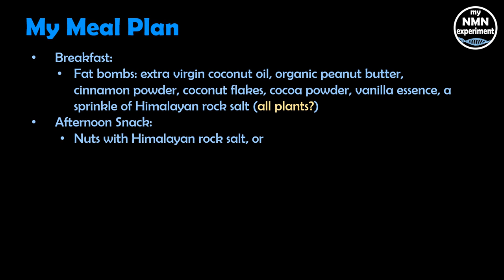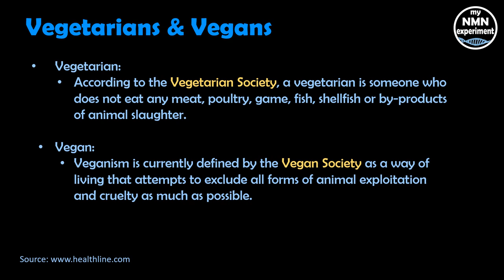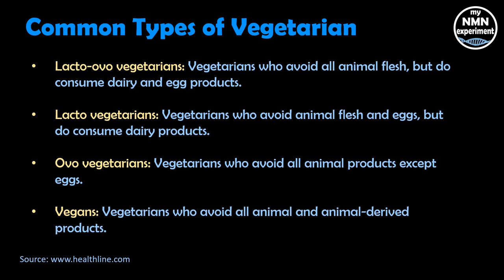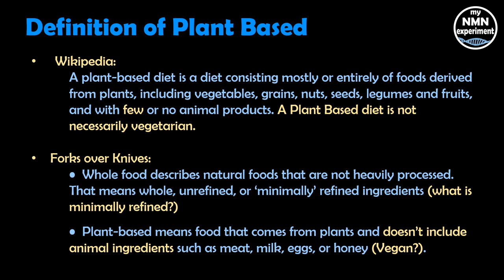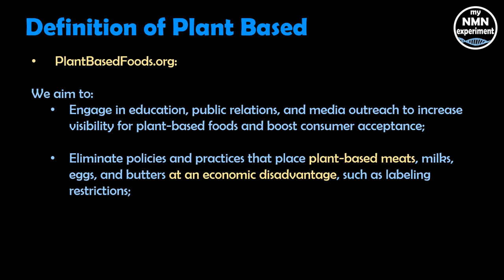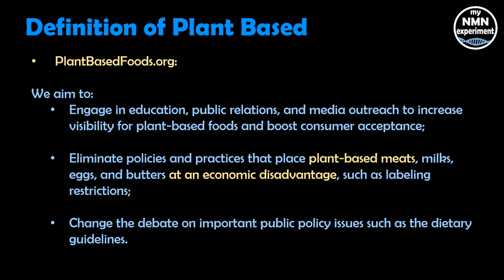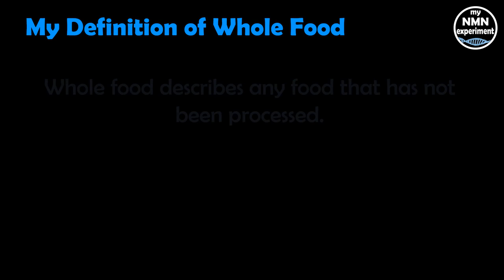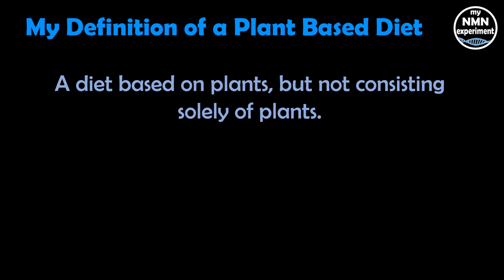Plant Based Diets - Why all the Confusion?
A recent video of mine has attracted many comments about my lipid scores and my diet, with many people telling me to go on a Plant Based diet and referencing David Sinclair as having ‘seen the light’ and moved onto a Plant Based Diet; ergo so should I.
Also comments urging me to watch Forks over Knives and Game Changers
I started to look into all of this, but the question that I couldn’t get a definitive answer to was; what exactly is a plant based diet?
Firstly, let me say, I am in no way trying to criticize any dietary based community or throw shade on a particular lifestyle. I just want the facts.
I just want a clear answer on what a Plant Based diet is (plant).
I really thought my diet was plant based, let me show you why, black coffee/water until noon
My breakfast, which is at Noon is this:
Fat bombs: extra virgin coconut oil, organic peanut butter, cinnamon powder, coconut flakes, cocoa powder, vanilla essence (all plants)
Yoghurt: Full fat (diary) and resveratrol (grapes)
Afternoon Snack: Nuts with Himalayan rock salt or
Berry shake: frozen raspberries, strawberries, blueberries, MCT oil, whipping cream (diary) and oatmeal
Dinner 2 cups of vegetables, cauliflower, broccoli and/or Brussel sprouts
Meat: chicken breast/homemade burger/steak
• According to the Vegetarian Society, a vegetarian is someone who does not eat any meat, poultry, game, fish, shellfish or by-products of animal slaughter.
• Veganism is currently defined by the Vegan Society as a way of living that attempts to exclude all forms of animal exploitation and cruelty as much as possible.
So, Vegetarian diets contain various levels of fruits, vegetables, grains, pulses, nuts and seeds. The inclusion of dairy and eggs depends on the type of diet you follow.
The most common types of vegetarians (so there are more) include:
• Lacto-ovo vegetarians: Vegetarians who avoid all animal flesh, but do consume dairy and egg products.
• Lacto vegetarians: Vegetarians who avoid animal flesh and eggs, but do consume dairy products.
• Ovo vegetarians: Vegetarians who avoid all animal products except eggs.
• Vegans: Vegetarians who avoid all animal and animal-derived products.
A Plant Based diet is not necessarily vegetarian. Wikipedia
Forks over Knives.com say a whole-food, plant-based diet is based on the following principles:
• Whole food describes natural foods that are not heavily processed (what is heavily processed?). That means whole, unrefined, or ‘minimally’ refined ingredients…what is minimally refined? Is there only heavily refined and minimally refined, is there no medium refined?
• Plant-based means food that comes from plants and doesn’t include animal ingredients such as meat, milk, eggs or honey.
Look at their aims:
So, why do I care, well it is true David Sinclair has said that he is moving more to a plant based diet, I think some have taken this as he is going 100% vegan, well that’s the impression I got from a lot of the comments in the last video.
We aim to:
• Engage in education, public relations, and media outreach to increase visibility for plant-based foods and boost consumer acceptance;
• Eliminate policies and practices that place plant-based meats, milks, eggs, and butters at an economic disadvantage, such as labeling restrictions;
• Change the debate on important public policy issues such as the dietary guidelines.
So my take away from that is:

Acknowledgments:
Video: Pexels, Oscar Due Wang